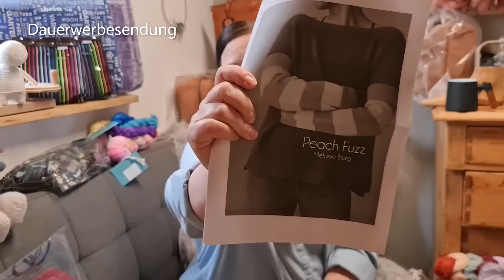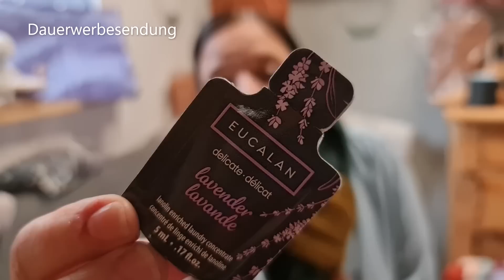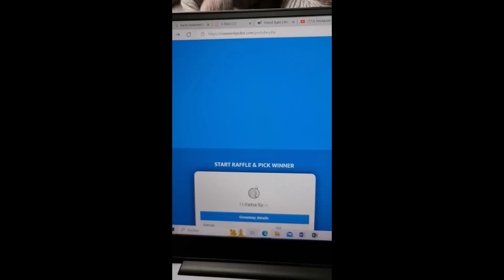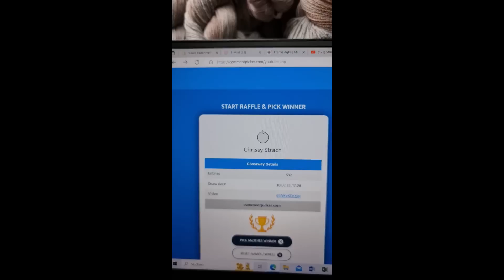Strickpodcast # 84 Eindrücke von der HundH, 2 neue Projekte und mehr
Seit herzlich Willkommen in einer weiteren Ausgabe meines kleinen Strickpodcastes.

Vielen DAnk für die Aufklärung zum Thema Elton. Der Knoten ist geplatzt und ich habe viel gelernt.

Und nun zu den Projekten:

Für mich hatte ich ja folgendes Tuch angeschlagen, besser gesagt einen Shawl, ich habe Euch ja schon davon berichtet.
hier der Link für Euch:
Ich finde da ist Pia Trans was ganz besonders schönes gelungen und jetzt nach Fertigstellung kann ich Euch sagen. Es ist riesengroß und Wunderschön. Egal für was ein Lacemuster ihr Euch entscheidet, nach dem Spannen einfach nur traumhaft schön.

Ich hatte sockentechnisch Anschlageritis. 3 Paar, da habe ich mir mal selbst die Latte sehr hoch gelegt. Mal schauen wie viel ich wirklich beende. Ich kenne mich ja. Das war der Einleitungssatz von vor 14 Tagen und schon jetzt stricke ich nur noch an 2 Paar.
Ich stricke ja an einem Reh Johanna aus dem Buch HEJ. Kuscheltiere stricken aus dem EMF Verlag. Johanna wächst und könnte schon bald fertig werden. Die Anleitung ist sehr gut und obwohl es ja kein großes Strickprojekt ist, plant besser mehr Zeit ein. Manche Dinge sind schon kleiner zu stricken und nehmen ordentlich Zeit in Anspruch.
Mein Neuanschlag wird der Stetten von Ankestrickt werden. Die Wolle ist eine selbstgefärbte Bambus/ Seide Mische und das Mohair ist von Sandnes Garn. Der Anfang ist gemacht. Ob ich den Peach Fuzz von Melanie Berg anschlagen werde?, wer weiß das schon, die Wolle ist ja vollständig da.

Jetzt kann ich Euch nur noch viel Spaß beim Anschauen wünschen und ab 10 Uhr gibt es auch wieder schöne neue Dinge für Euch in meinem Shop.
Sollte etwas für Euch fehlen, schreibt mich an, ich helfe Euch weiter.

Ich muss Euch natürlich das Wort Dauerwerbesendung reindrücken. Ihr seht ja Nadeln, Projekttaschen, Wolle etc.. und könnte ja verleitet werden es auch zu kaufen. Ja natürlich ist das so, ich selbst profitiere ja auch jeden Tage selbst davon. Oder wie möchten wir unser schönstes Hobby voran treiben.

Liebe Grüße  Karo